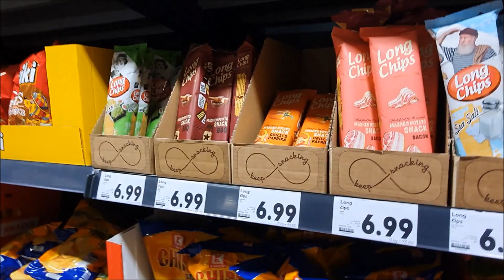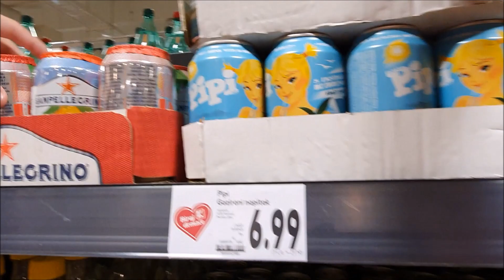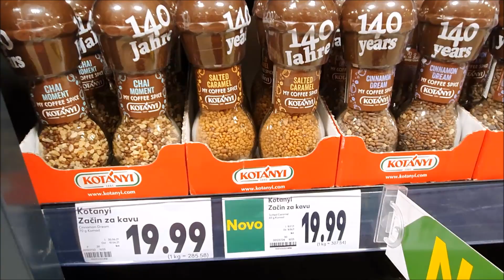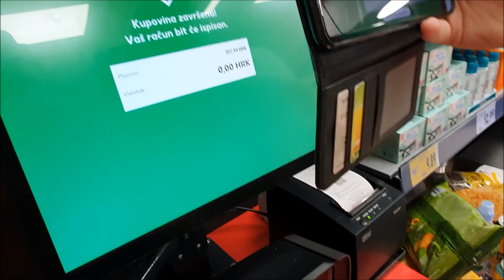Chorwacja 25.07.2021 Kaufland Zakupy Ceny Chłopaki Gotują Obiad wg Maksa&Alexa Wakacje 2021 vlog